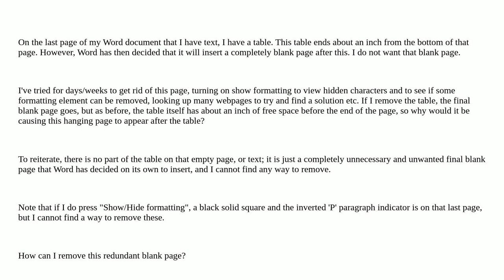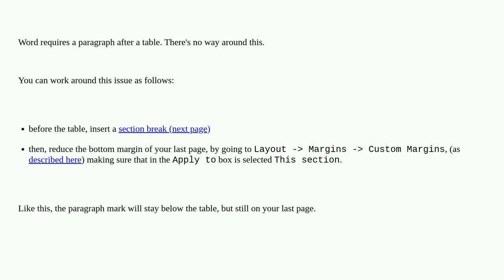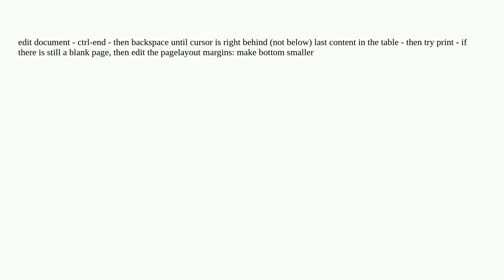MS Word, cannot remove final blank page - Table at the end of document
A special thanks goes out to the awesome community

  microsoft-word tabs formatting